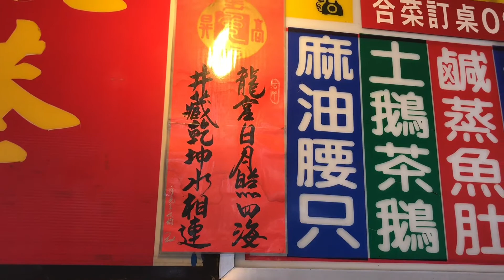2018五月端午 朝天宮廟邊龍井水